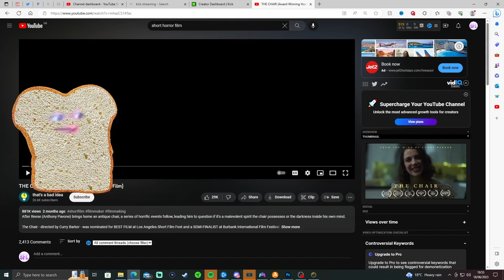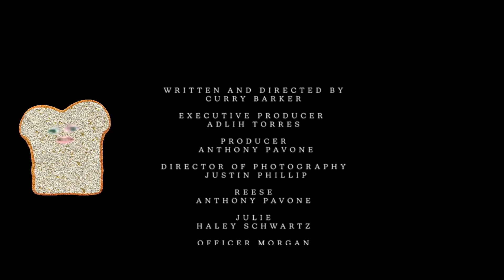Dan Reacts To 'The Chair' (Short Horror Film)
Thanks for watching the video if you liked it hit that like button and subscribe for more, but also if you have any suggestions on what game to play let me know in the comments below